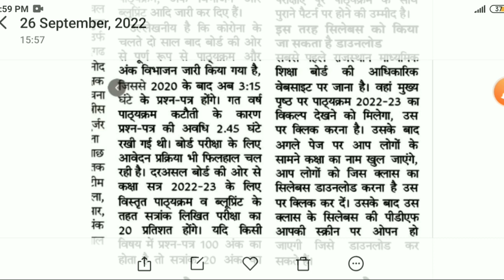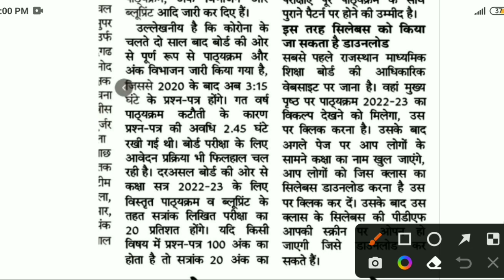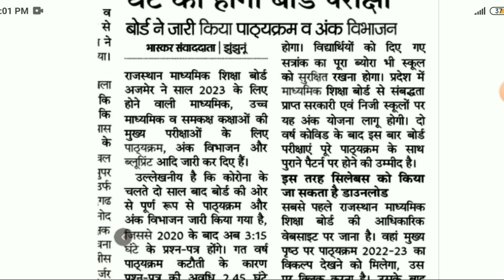Big Changes In Board Exam 2023 | RBSE Board Exam 2023 Latest Update | Rbse Board Exam 2023 Pattern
Big Changes In Board Exam 2023 | RBSE Board Exam 2023 Latest Update | Rbse Board Exam 2023 Pattern | Board Exam 2023